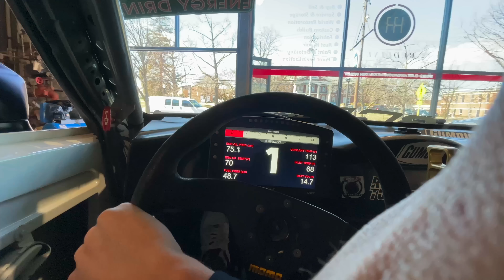2° Treino na pista oficial da Fórmula Drift NJ ‹Diego Higa›